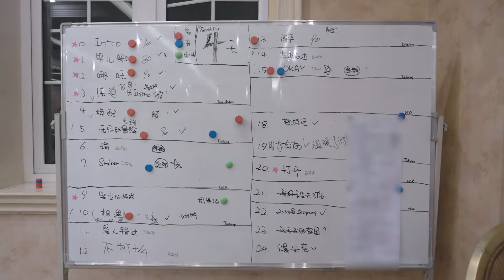【TNT时代少年团】纪录片《光环中的少年——“盛夏”》（下）预告片｜夏天不会一直在，少年永远在夏天。时间的紧迫，给舞台呈现带来了挑战。9月24日，看少年们把短暂拓宽，在有限中，创造属于他们的盛夏。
2019年8月25日，真人秀节目《台风少年蜕变之战》落幕，马嘉祺，丁程鑫，宋亚轩，刘耀文，张真源，严浩翔，贺峻霖七人正式成团。
10月11日，由七人组成的团体正式公布团名为“时代少年团“，英文名为”Teens in Times”，缩写为“TNT“， 寓意着组合未来将火力全开，势不可挡。代表作：《全校通报》，《无尽的冒险》，《爆米花》，《梦游记》，《姐姐真漂亮》，《相遇》等。